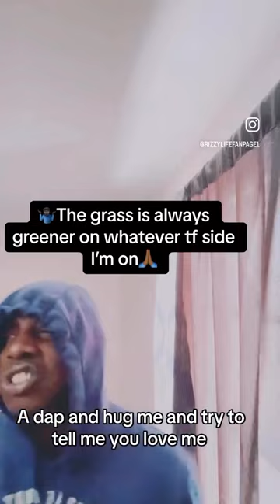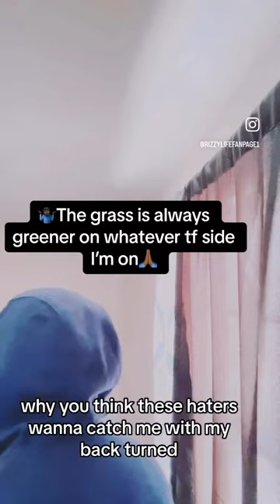Rizzy Life talk Gully